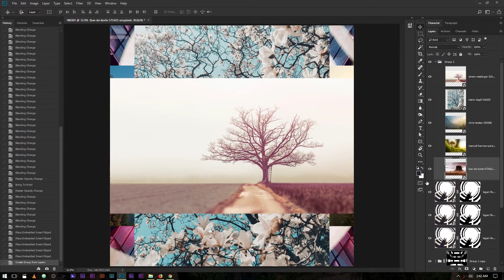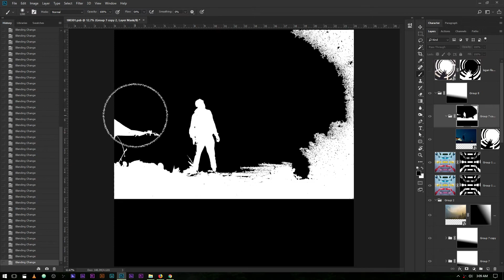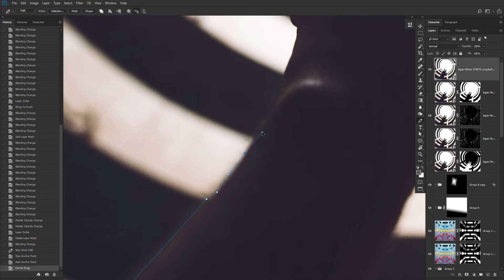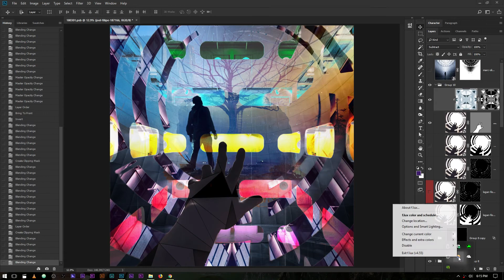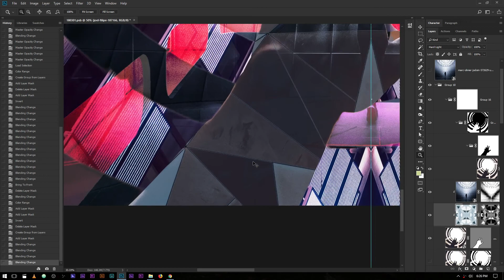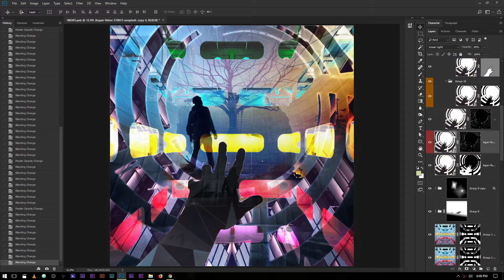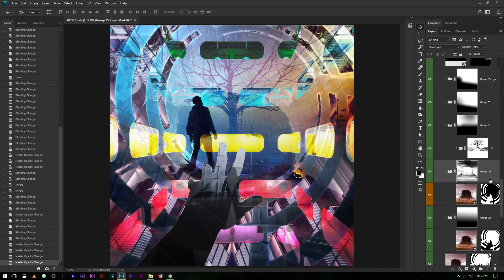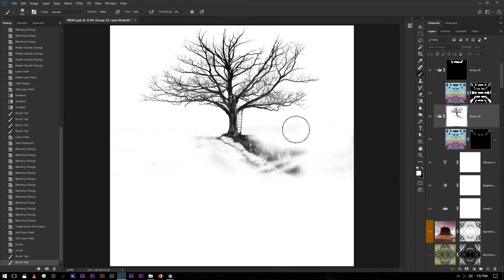Weekly Wizardry 65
Music: Shpongle -  Are We There Yet? + The Magumba State